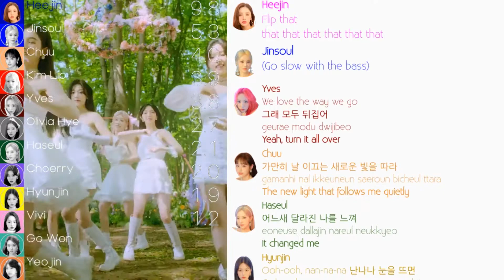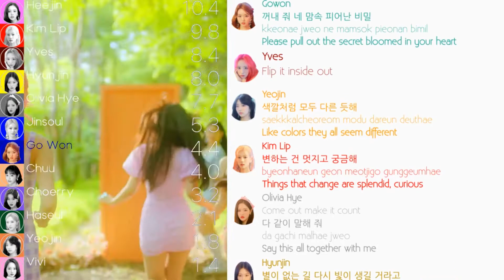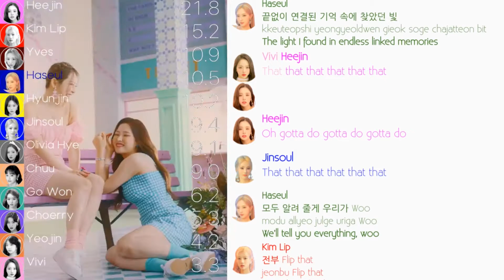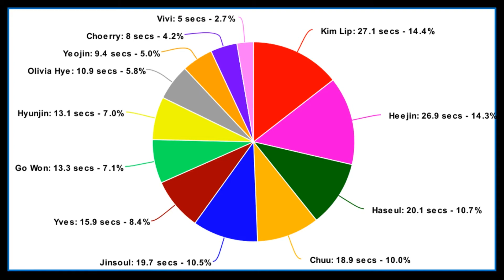LOONA (이달의 소녀) - Flip That Line Distribution (+Color Coded Lyrics)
This was by far the most painful video I've made. If I did the bars, it would have taken another week probably lol!!! The song was great but the video was the devil. I'm probably not going to make more LOONA videos after this :(.

The next video I'll do is Life's Too Short by aespa